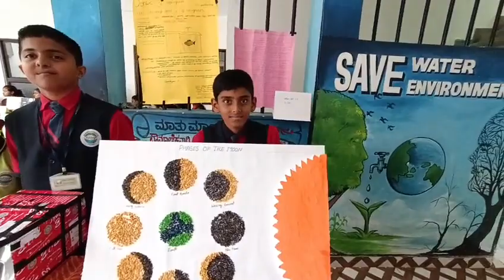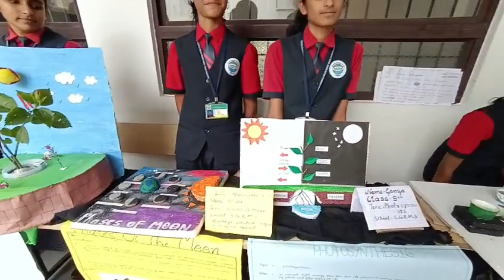Science exhibition 2024